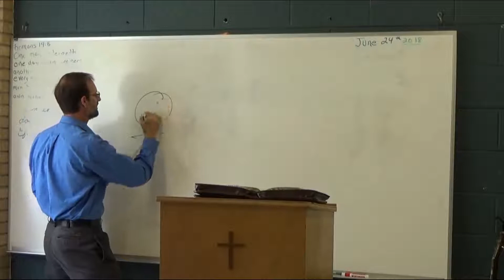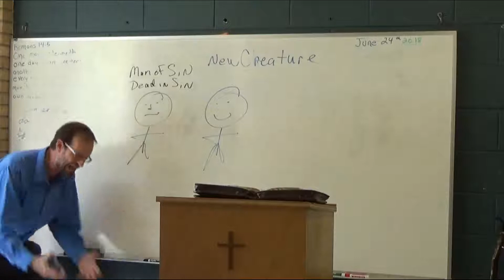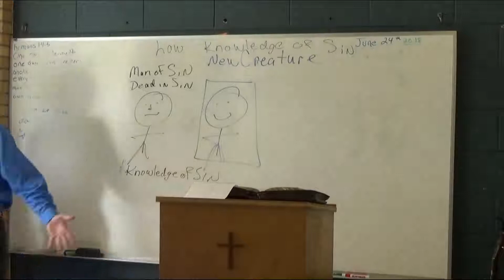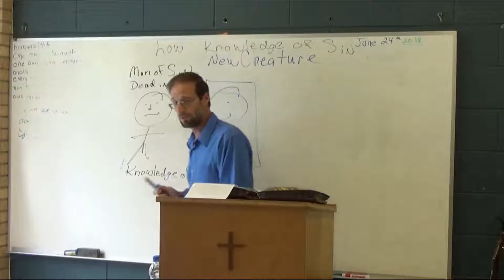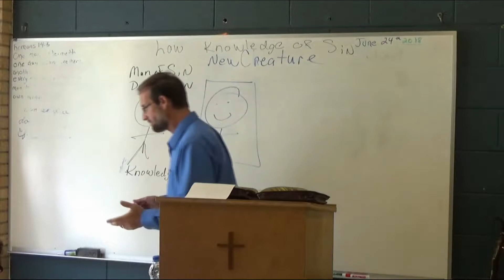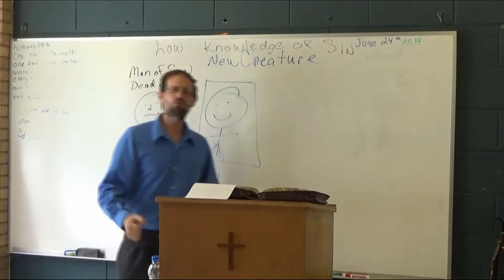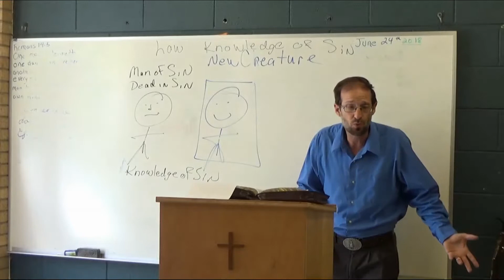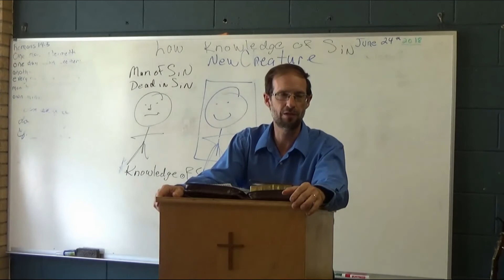29. Barney Monroe - The law in the age of grace - 6-24-2018